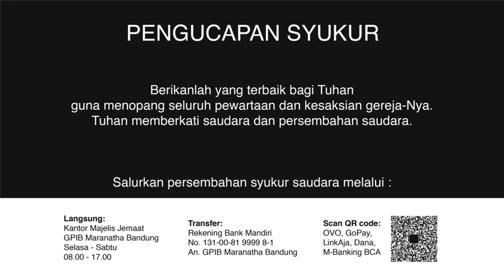Ibadah PKB 12 September 2020 - GPIB Maranatha Bandung